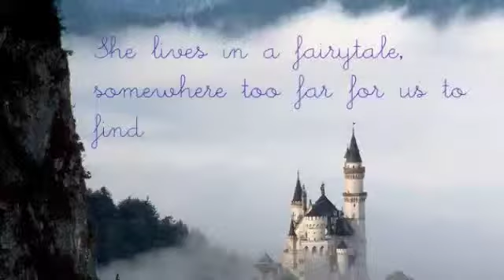Fairytale/Surface/something Prologue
"Cameron Skye, do not ignore me!"
I floated back to the present, where Mom was calling me. Full. Name.
I quickly got up and ran to her, pulling my sweater down over my jeans.
"Yeah, Mom?" I waked into the study, where papers were strewn on the floor, the desks, and the chairs.
"Skye, can you please take this to your fath−" She cut off. "Brother, I mean?"
I grabbed the papers, mumbling "sure" and walking out of there as fast as I could.
"Max?" I walked into his room cautiously. He might have had his girlfriend over, and I had made the mistake of walking in on them−er... doing something. − before.
I knocked once but the door opened for me.
"Hey Max," I scanned his room and in the corner, found him and a new friend playing video games.
"What do you want?" I swear, even though Max was 18, two years older than I was, he was more immature.
"Um, I have something from Mom?" Max paused the video game to turn and look at me. His friend turned to. Self consciously, I pulled the striped sweater lower down, to the point where it almost made my shorts not visible.
Max got up reluctantly and his friend did too, not so reluctantly.
I studied him closely. He had shaggy brown hair that seemed to just fall into place perfectly. He had a couple freckles across his nose, but they were faint and hardly noticeable. He was tall, too. I thought I was kind of tall for 16, being 5 foot 8, but he was at least 6 foot 2.
Max reached for the papers, taking them from my hand.
"Oh, this is Justin." He murmured, scanning the papers and also beginning to close his door.
"Hi, I'm Cameron. Just call me Skye thou−" the door closed before he even opened his mouth to reply.
Here's what Skye/Cam looks like:
Except no gap in her teeth :p
Should I continue or do you guys hate it?